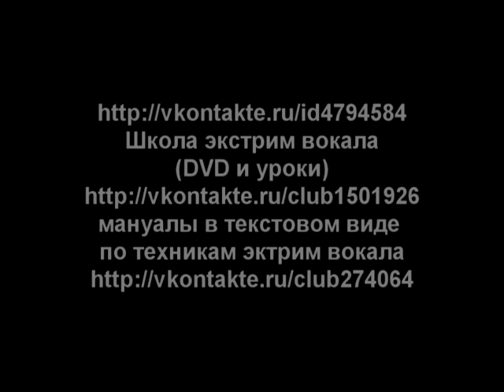in hale screaming \скрим на вдохе